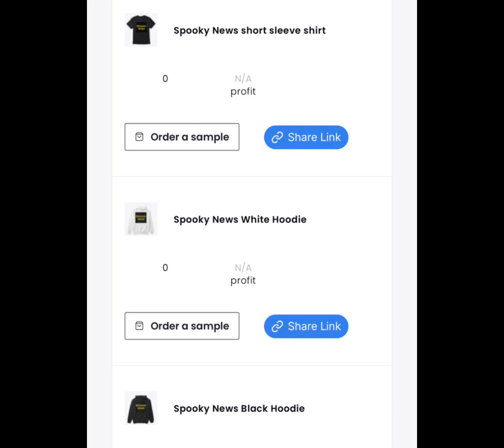We Now Have Merch ( Link To The Store Is In The Description )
Available On Teespring Now